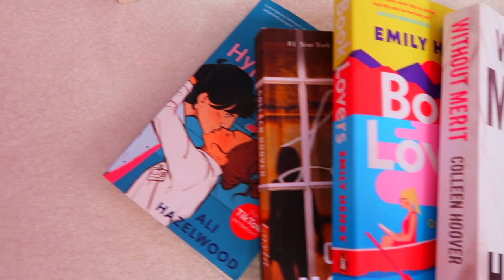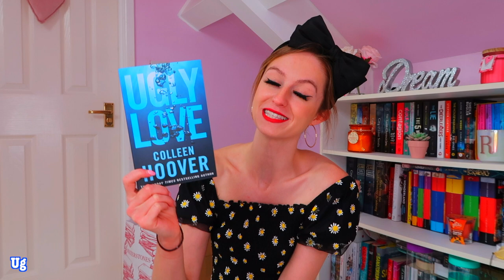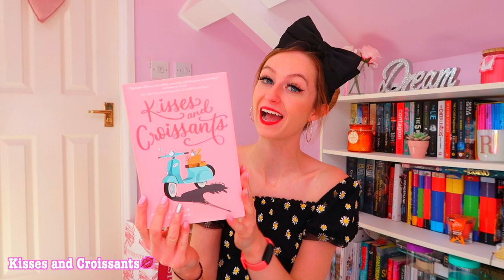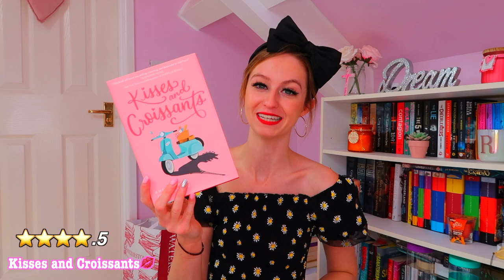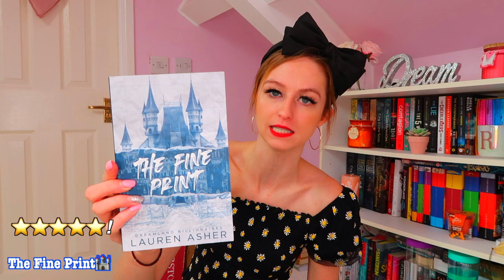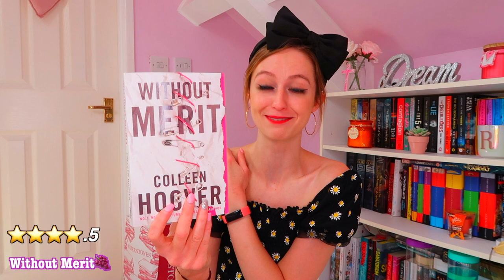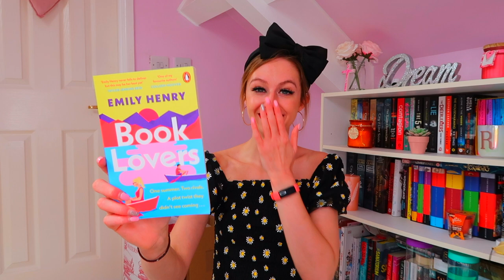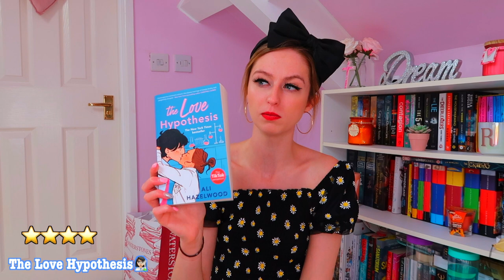the 10+ books I read in May!🌸🍯🍃📚 (must read *5 star* books!!⭐️) | Rhia Official♡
Today's video is my Monthly Reading wrap up, of the 10+ Books I read in May 2022!🌸🍯🍃📚I have SO many *5 STAR* reads, and book recommendations that you MUST READ!😍authors including Colleen Hoover (Ugly Love, November 9th, Layla, Without Merit) Lauren Asher (The Fine Print) Taylor Jenkins-Reid (The Seven Husbands of Evelyn Hugo) Emily Henry (Book Lovers) and so many more!✨📚what book are yOU currently reading??

Facts About Me:
✰name: rhia
✰birthday: 20th of September
✰fav colour: pink
✰fav animal: pig
✰filming + editing: canon g7 mark ii + final cut pro
✰live: UK

rhiasquad♡